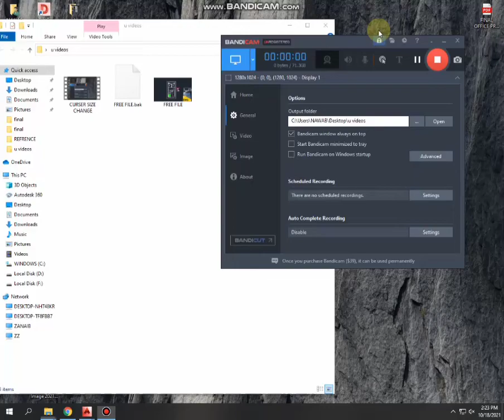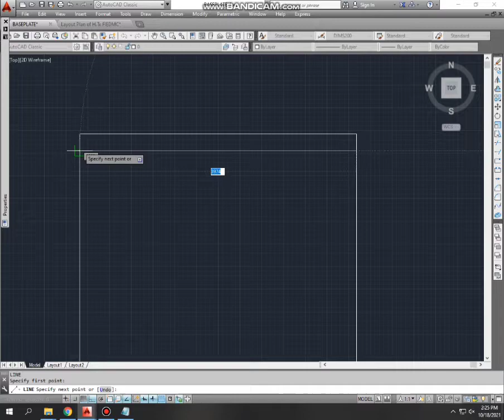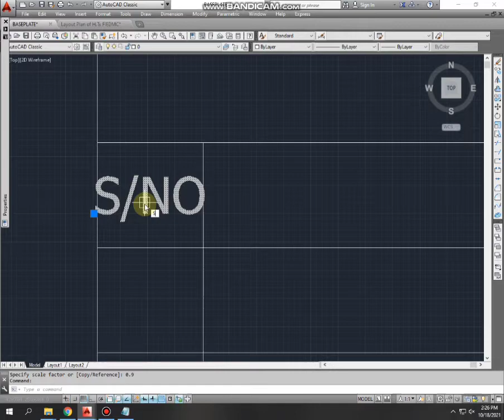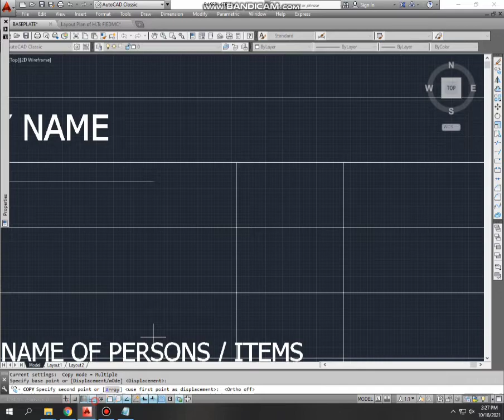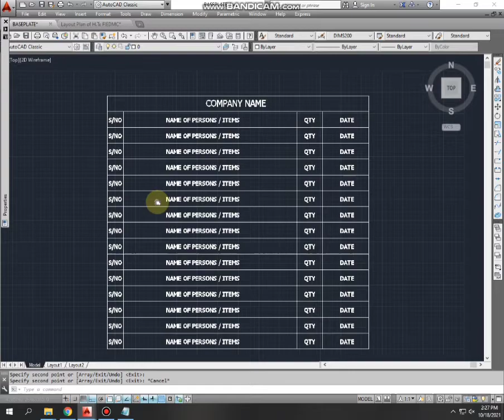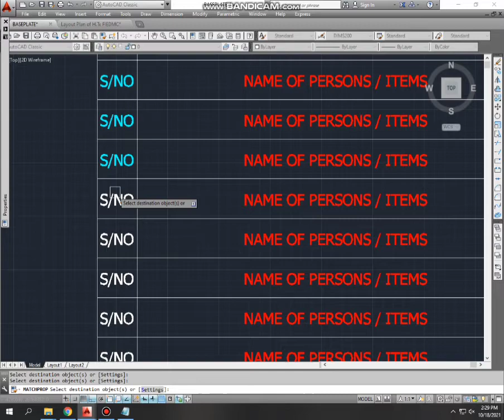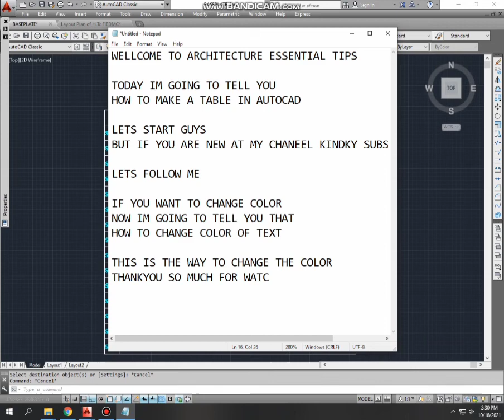TABLE IN AUTOCAD | LEARNER | AUTOCAD TUTORIALS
Hi Guys
In this video im going to tell you how to make a table in autocad
thanks .